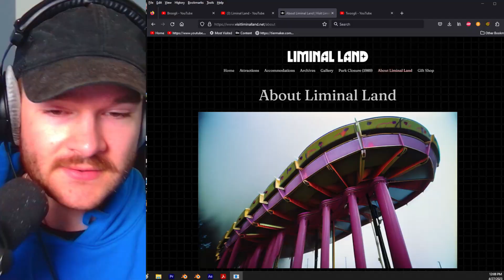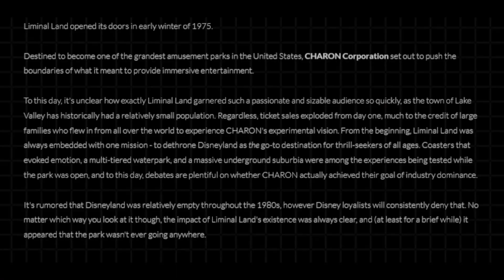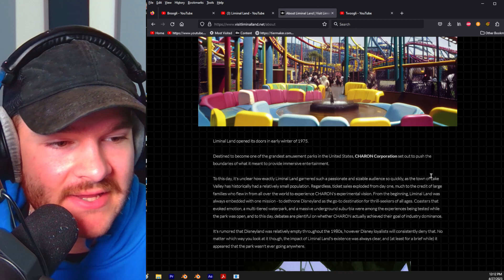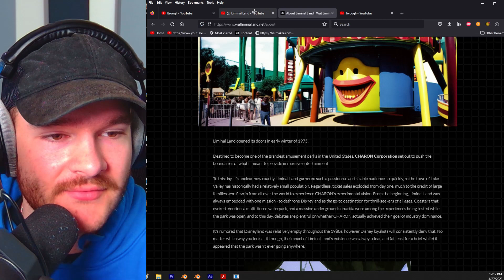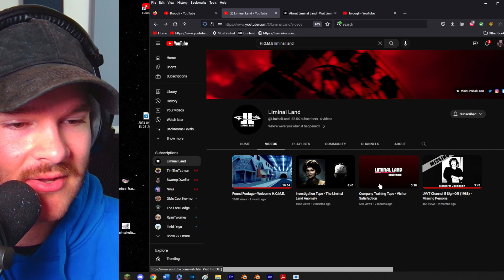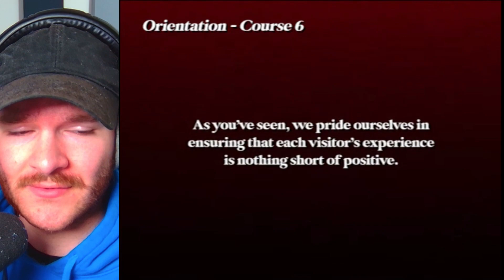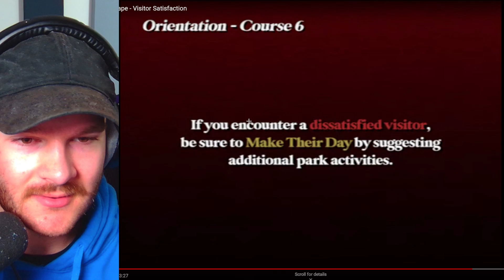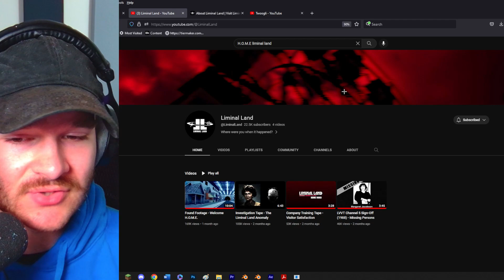Broogli Explores "Liminal Land"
TWOOGLI IS BACK!  good to be here y'all

this channel: @Twoogli
cryptic/entity channel: @Spoogli